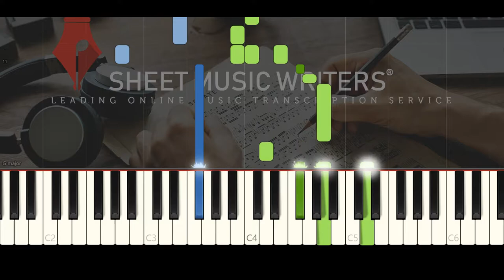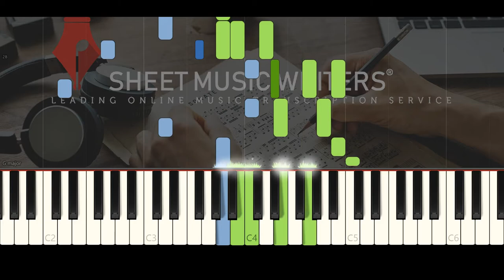Fallout Shelter songs- 4 (Living Quarters Music) Synthesia tutorial and Sheet Music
In here we integrate a beauty and a real masterpiece called Living Quarters (Dinner Music Esamble - The end of the day)
We transcribe to a sheet music any instrument